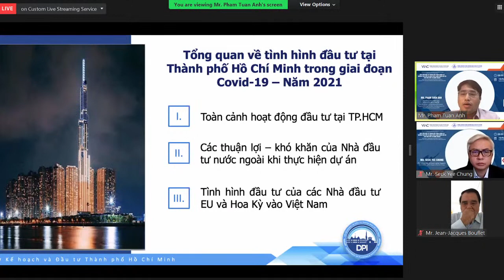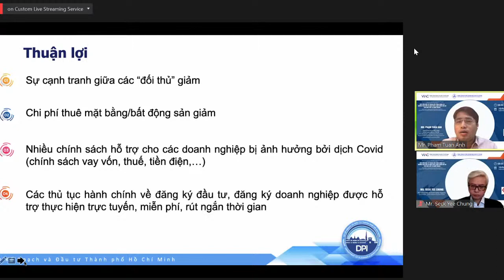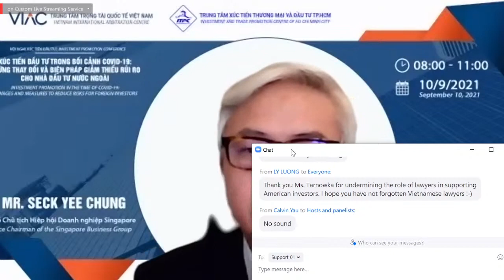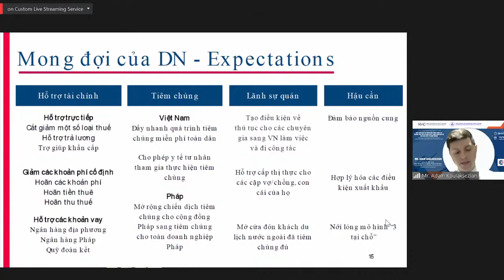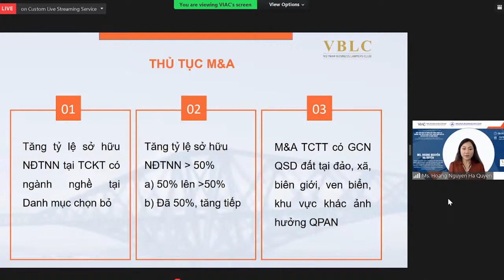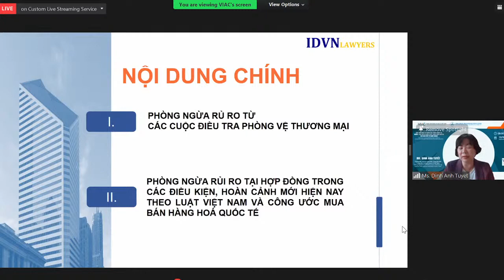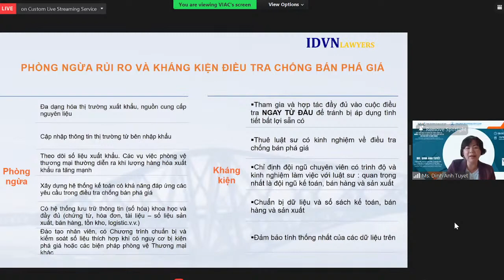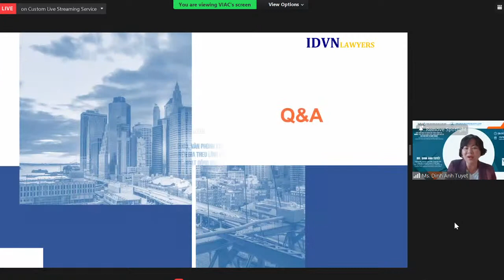Hội nghị XT-ĐT trong bối cảnh Covid-19: Những thay đổi và biện pháp giảm thiểu rủi ro cho NĐTNN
📌 Thời gian: 08:00 – 11:00 thứ Sáu ngày 10/9/2021
𝑇𝑖𝑚𝑒: 8 𝐴𝑀 - 11 𝐴𝑀, 10 𝑆𝑒𝑝𝑡𝑒𝑚𝑏𝑒𝑟 2021 (𝐹𝑟𝑖𝑑𝑎𝑦)
📌 Trực tuyến trên nền tảng Zoom, Facebook & Youtube
𝐿𝑖𝑣𝑒 𝑜𝑛 𝑍𝑜𝑜𝑚, 𝐹𝑎𝑐𝑒𝑏𝑜𝑜𝑘 & 𝑌𝑜𝑢𝑡𝑢𝑏𝑒

Lựa chọn kênh ngôn ngữ để tham gia/𝐶ℎ𝑜𝑜𝑠𝑒 𝑡ℎ𝑒 𝑙𝑎𝑛𝑔𝑢𝑎𝑔𝑒 𝑡𝑜 𝑙𝑖𝑠𝑡𝑒𝑛:
1️⃣ Song ngữ (có phiên dịch)/ 𝐵𝑖𝑙𝑖𝑛𝑔𝑢𝑎𝑙 (𝑆𝑖𝑚𝑢𝑙𝑡𝑎𝑛𝑒𝑜𝑢𝑠 𝑖𝑛𝑡𝑒𝑟𝑝𝑟𝑒𝑡𝑖𝑛𝑔)